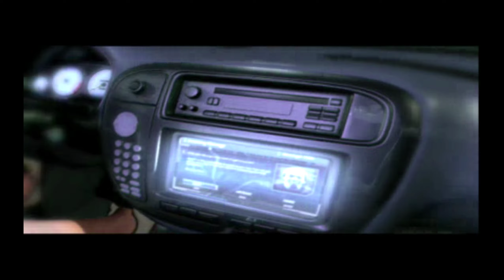Need for Speed: Underground - Gameplay Walkthrough - Part 1 - FAST CAR TRACY CHAPMAN!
SPID3R Plays Need for Speed: Underground. This video of Need for Speed: Underground Gameplay / Walkthrough was recorded in 1440p Created by COLD SPID3R